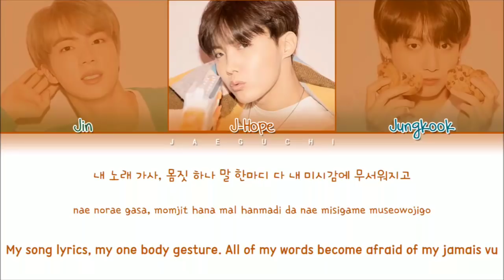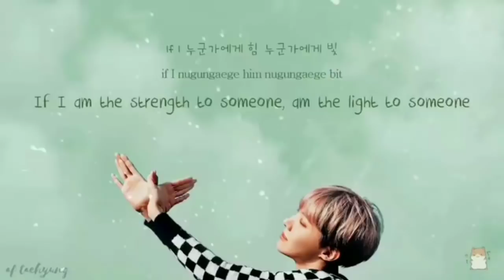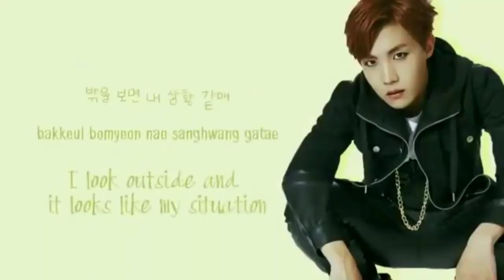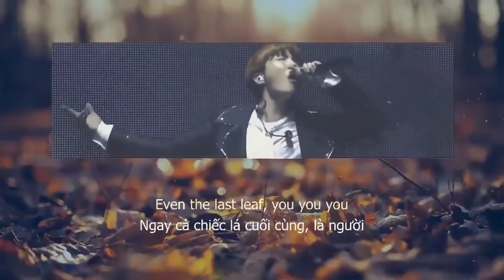BTS Jhope's Exquisite Vocal (제이홉 보컬 모음)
Songs in the compilation:

Jamais Vu
Magic Shop
Daydream
Piece of Peace
Spring Day
Rain
Dead Leaves